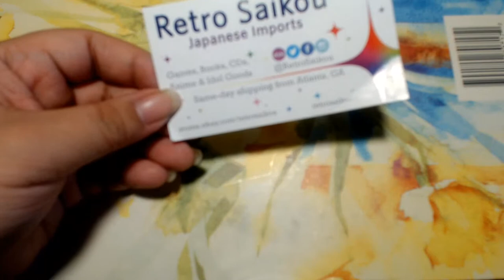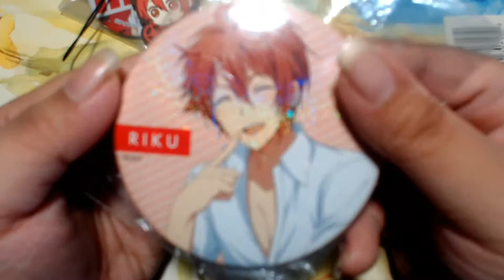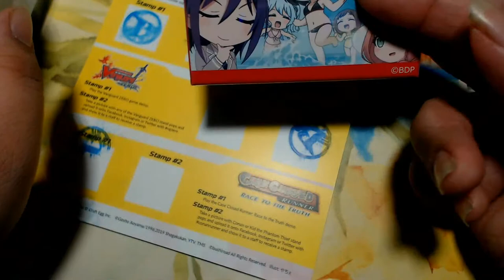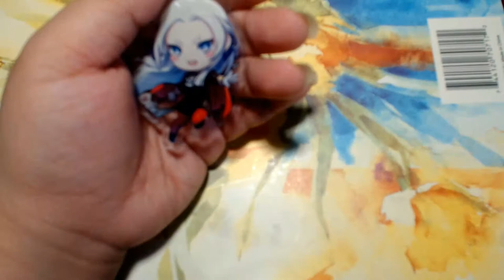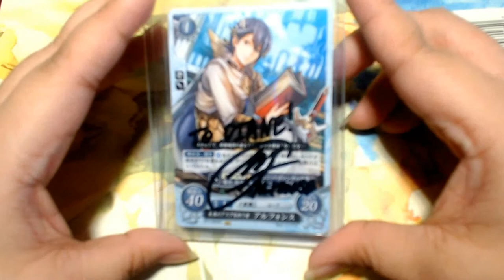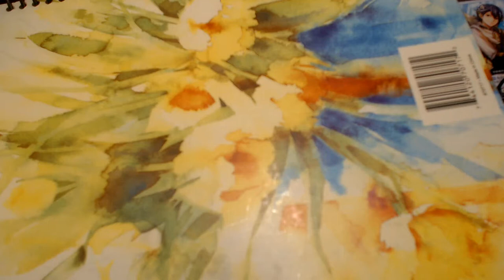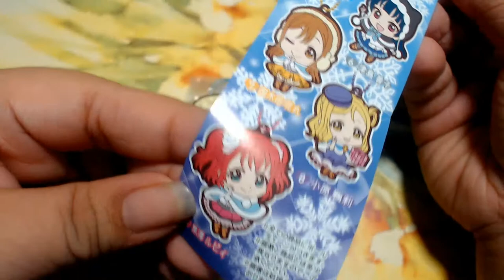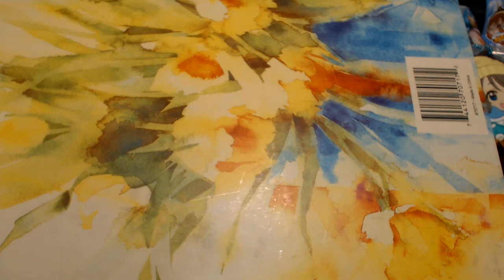Anime NYC 2019 Haul Vlog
Finally done with all the anime nyc content from last year. Please enjoy my ramblings of my fav characters over sometimes out of focused video footage lol.